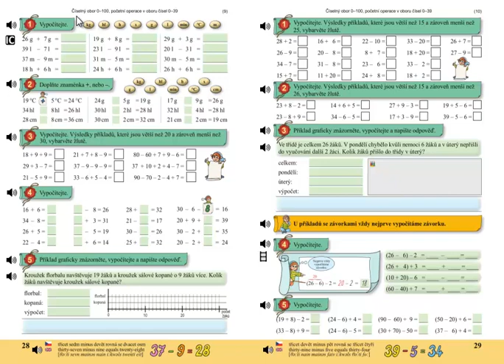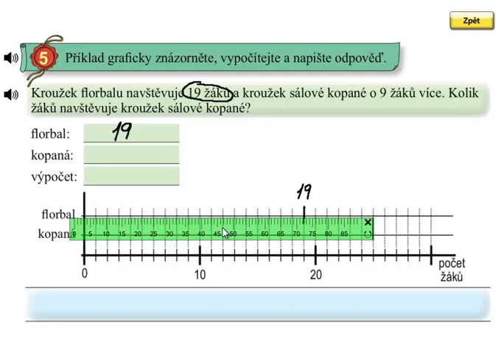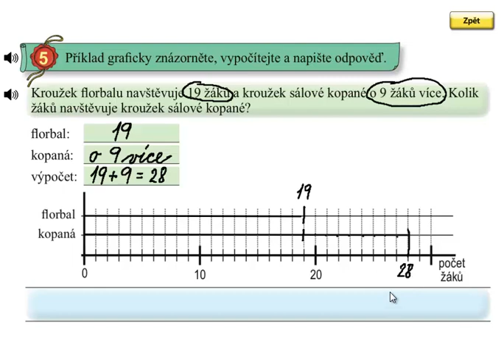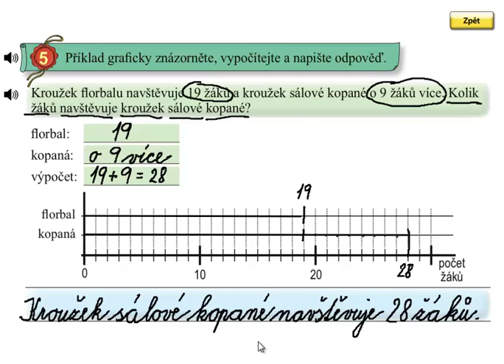Matýskova matematika 5.díl, strana 28, cvičení 5